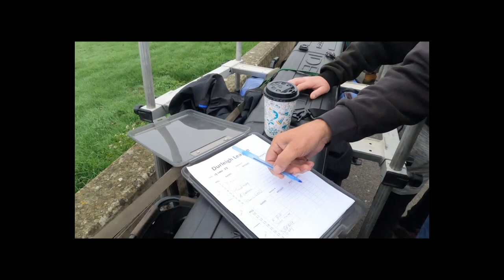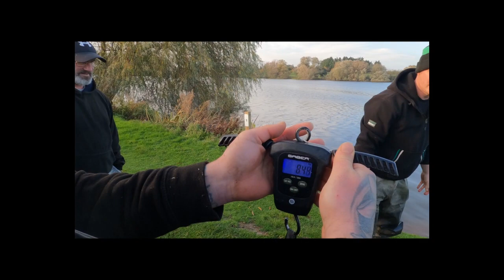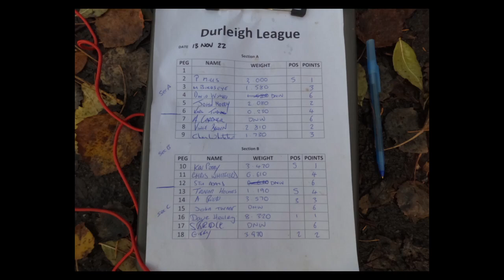LIVE Match fishing Durleigh reservoir long range bream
Watch me Dave Healey through a live match with helpful tips along the way on how to target autumn bream at range with in-depth information